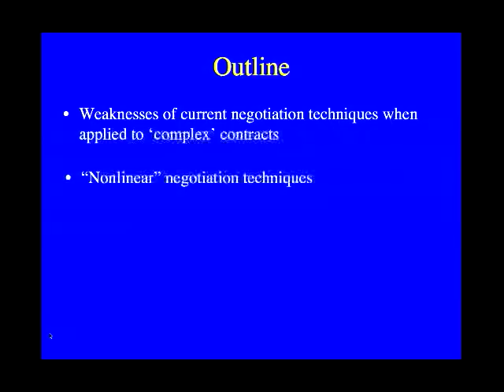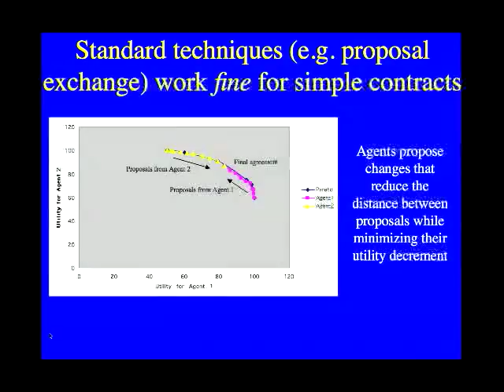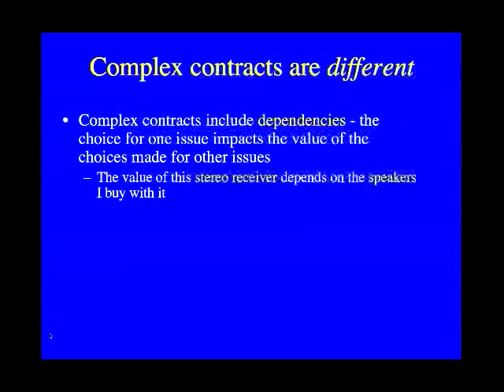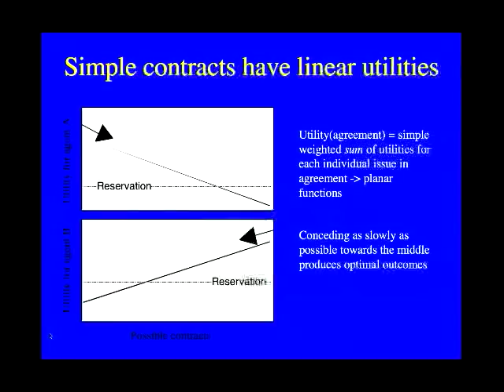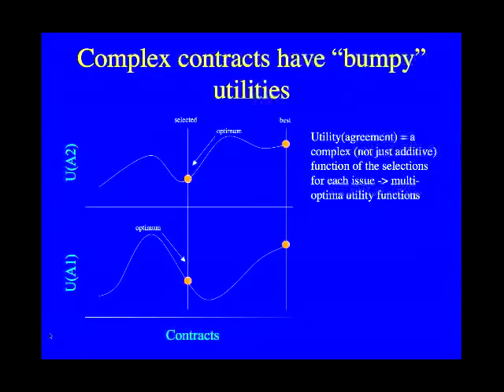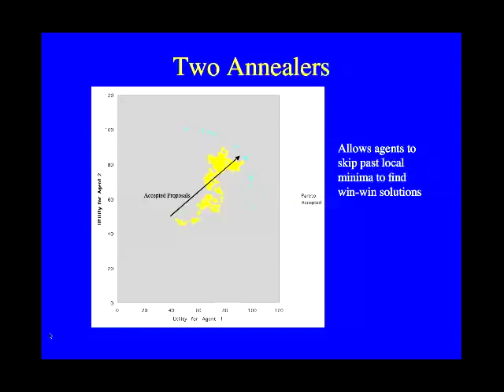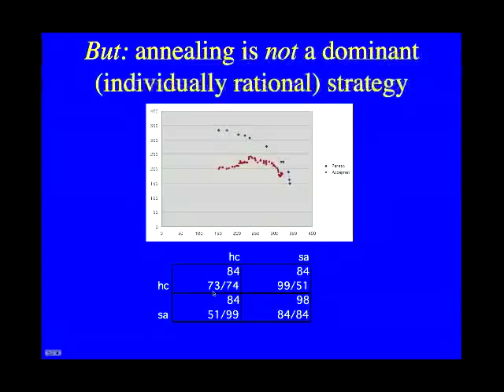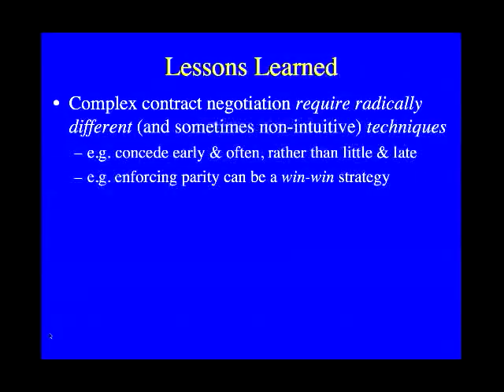Nonlinear Negotiation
This video discusses the unique nature and possible approaches to the challenge of negotiation with complex contracts (i.e. contracts with multiple interdependent issues).